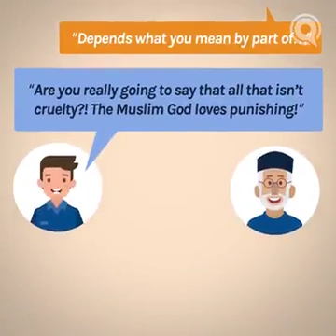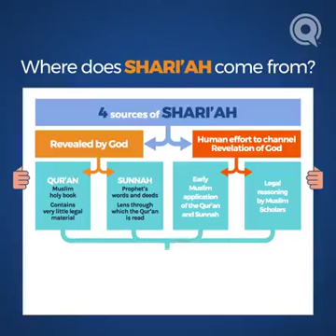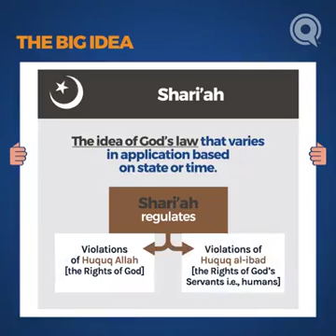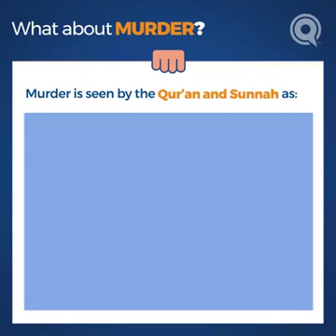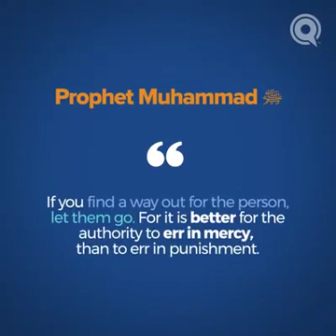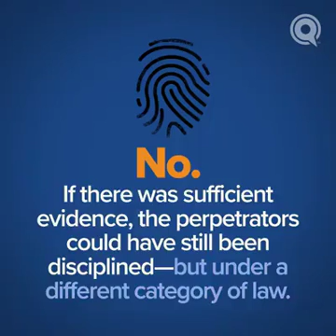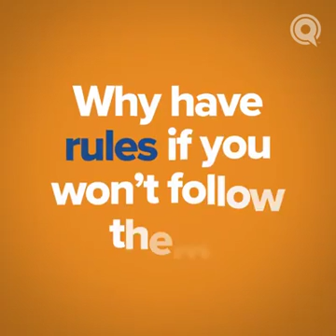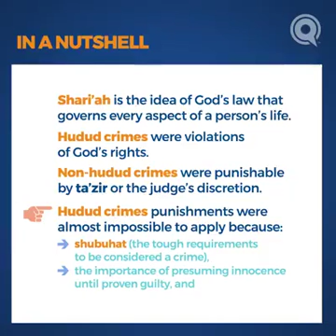Why is shariah Islamic law is the best of laws